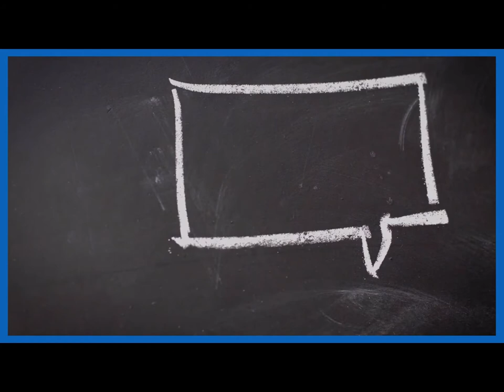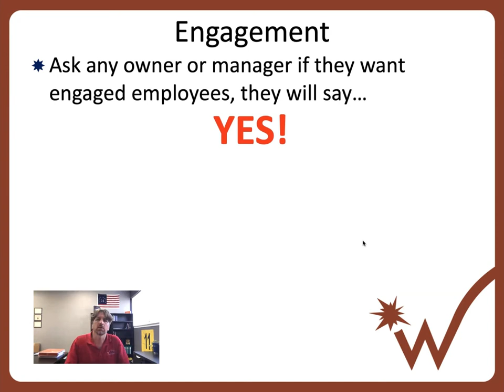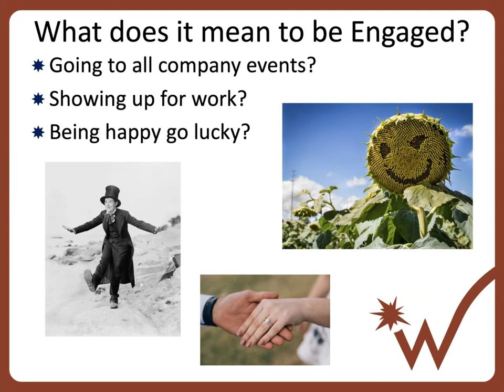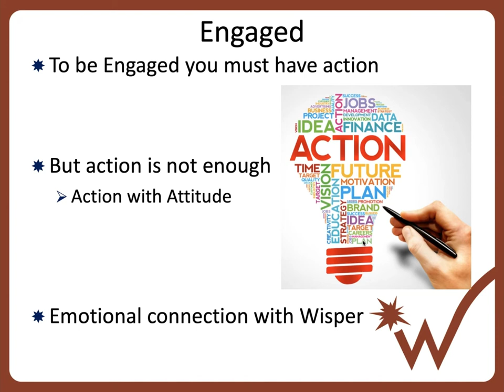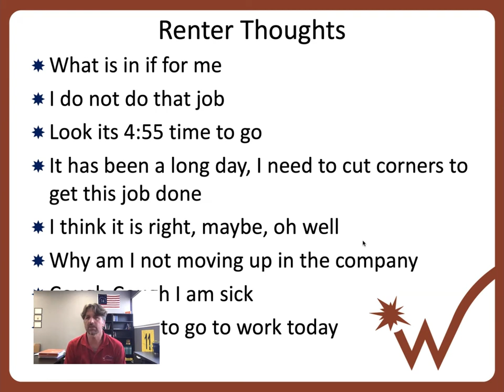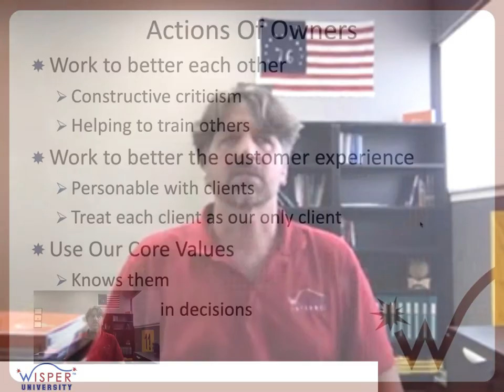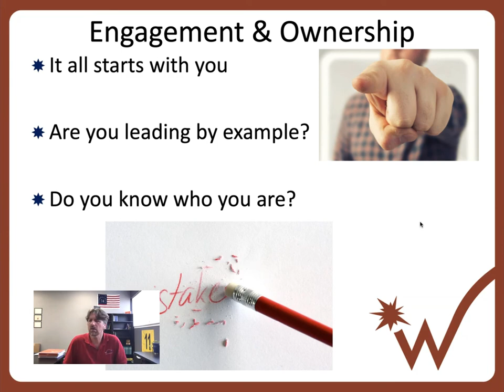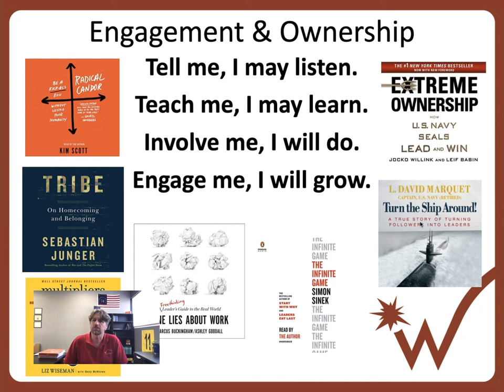Engagement & Ownership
What do you know about engagement and ownership at every employee level? How can it benefit your business?